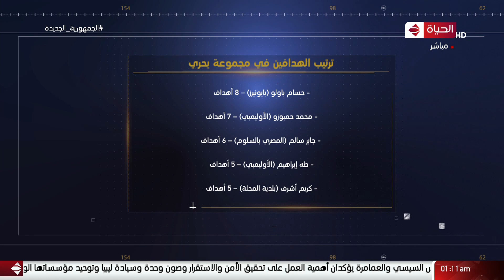كورة كل يوم - الناقد الرياضي أحمد القصاص في ضيافة كريم حسن شحاتة وتحليل مباريات دوري الدرجة التانية